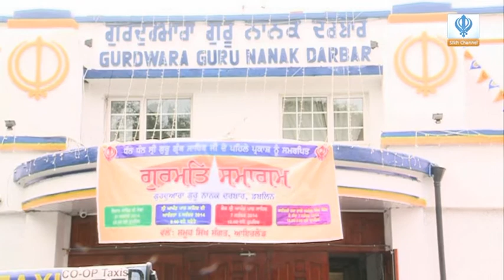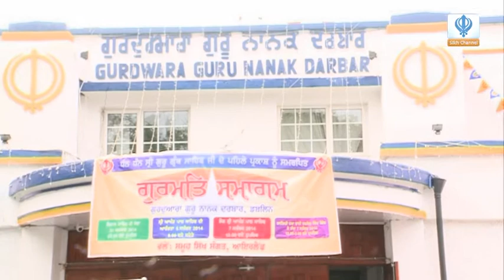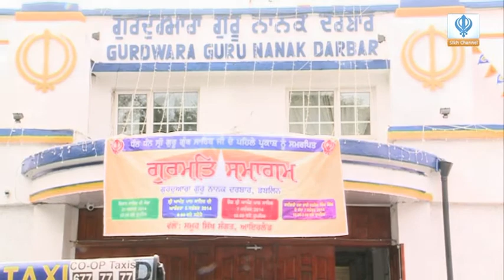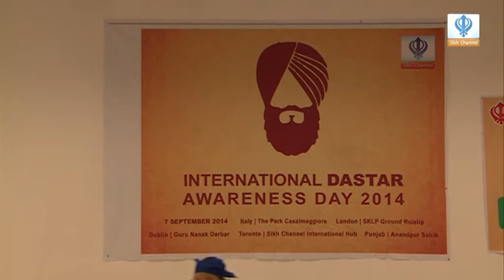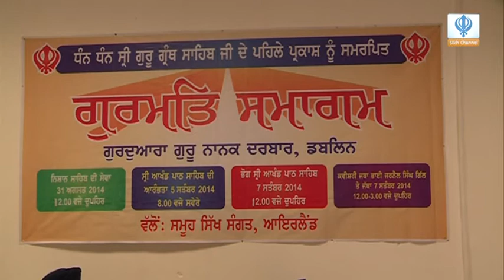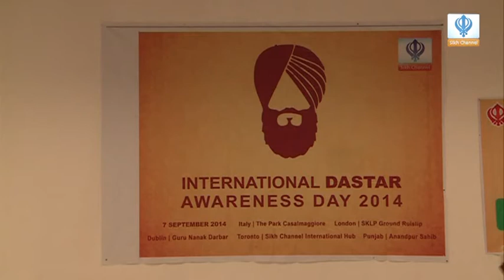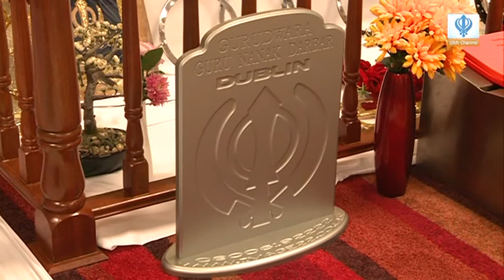210914 Dastar Day Ireland Part 3